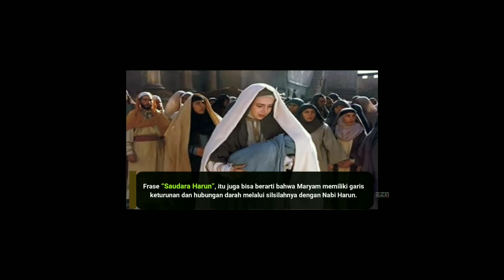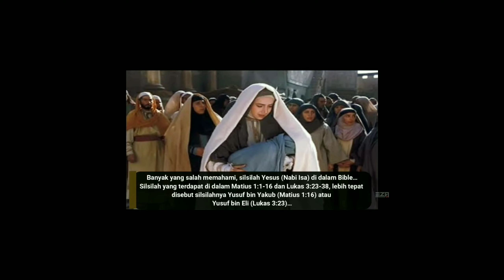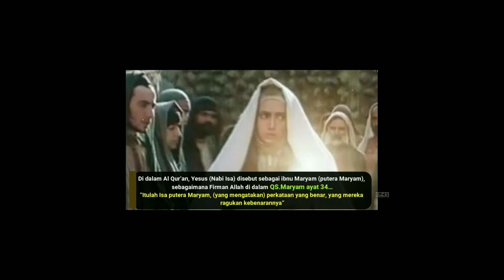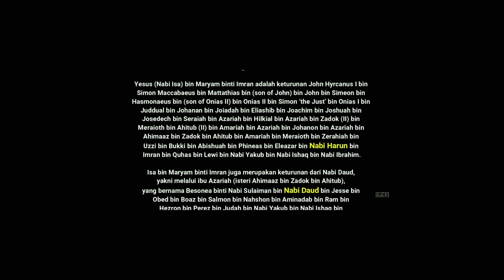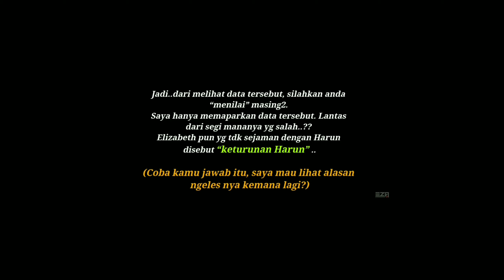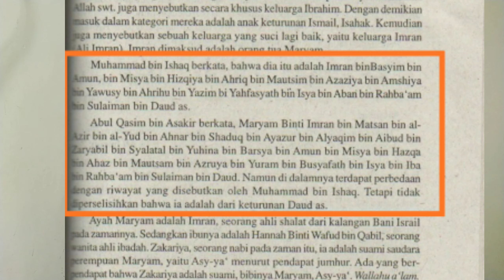Eza Raffleza Menentang Ibnu Katsir mengenai Silsilah Maryam binti Imran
Shalom saudaraku... Terimakasih sudah mengunjungi dan mendukung Chanel ini..
Mari kita belajar Alkitab dan berapologetika. Maryam binti Imran, ibu Isa As, keturunan Harun dari suku Lewi atau dari Daud suku Yehuda.?
Cek link dibawah ini sebagai perbandingan ya.. Gbu